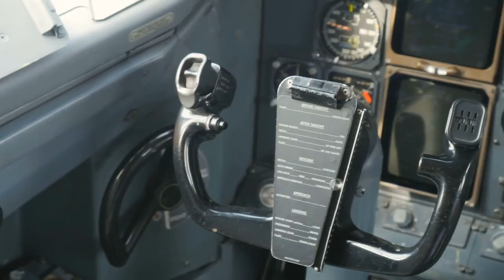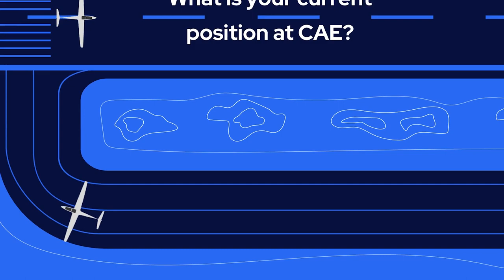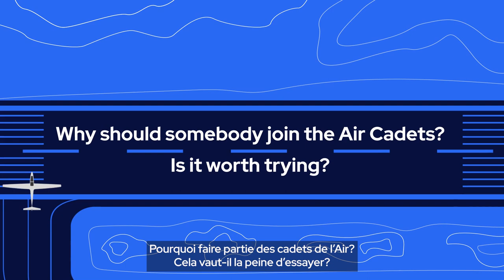From Cadets to CAE: Shawn Balkaran // De cadets à CAE : Shawn Balkaran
Meet Shawn Balkaran, CAE's IT Support Specialist and our very own Maverick of the tech world. Handling confidential information and ensuring planes take off smoothly, Shawn's story is as thrilling as Top Gun (his favourite movie!).

At CAE, as a leader in the aerospace industry, we are committed to introducing young minds to the exciting world of aviation careers from an early age. Through our From Cadets to CAE initiative, we’re proud to support Cadets Canada in promoting the endless possibilities available through their youth programs (ages 12-18).

Discover more stories of Cadet alumni whose careers have taken off at CAE!

Embark on your own adventure by joining the local Cadet program

Rencontrez notre spécialiste de l’assistance informatique, Shawn Balkaran, alias le Maverick du monde de la technologie! Responsable du traitement de renseignements confidentiels et du bon déroulement du décollage des avions, Shawn mène une vie aussi palpitante que Tom Cruise dans Top Gun (son film préféré!).

À CAE, leader de l’industrie aérospatiale, nous   sommes déterminés à initier les jeunes au monde passionnant des carrières de l’aviation dès leur plus jeune âge. Dans le cadre de notre initiative De cadet de l’Air à CAE, nous sommes fiers d’aider les Cadets Canada |à promouvoir les possibilités infinies de leurs programmes destinés aux jeunes de 12 à 18 ans.

Découvrez plus d’histoires d’anciens cadets dont la carrière a décollé chez CAE!

Lancez-vous à l’aventure en vous joignant au programme des cadets de votre région